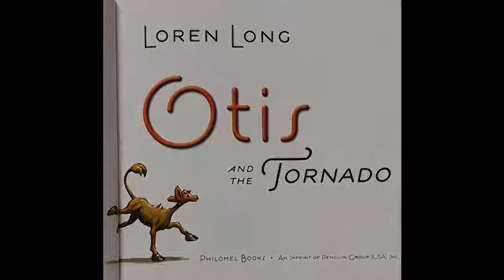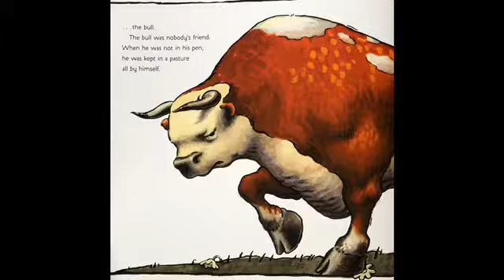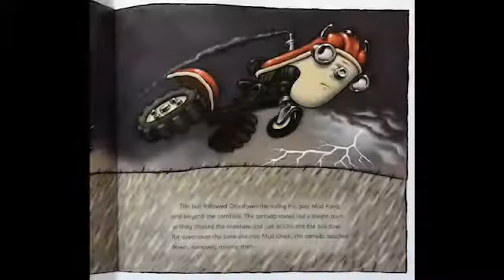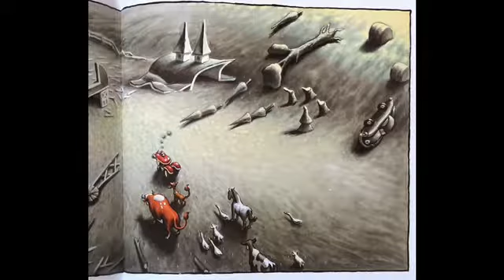Otis and the Tornado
By Loren Long.
Published by Philomel Books.
Find this exciting book at your local library, or on Amazon!